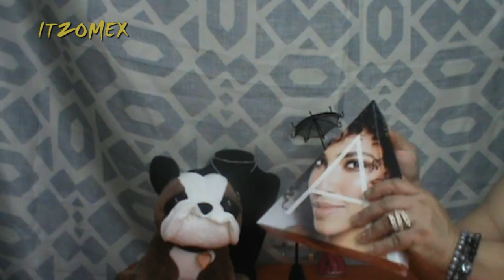Compras de Bissu ,Huxiab y Avon / Regalos / Una Gran Noticia /By Itzomex